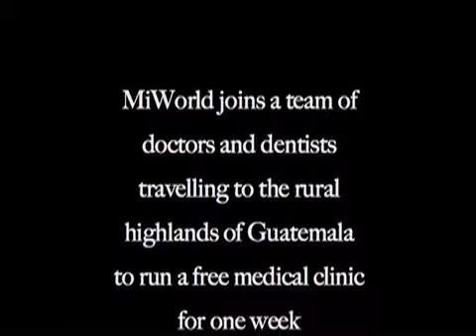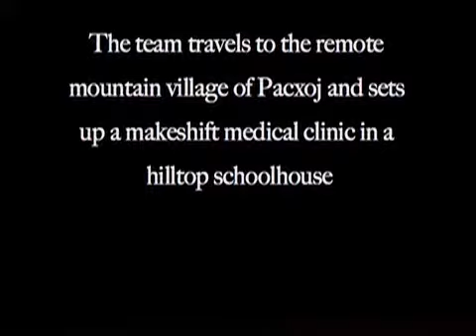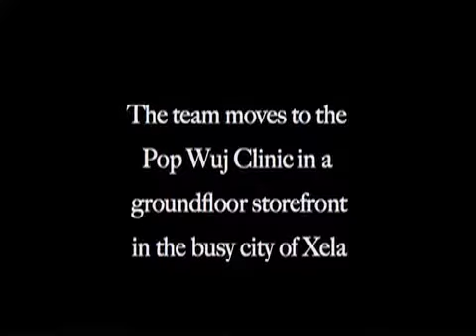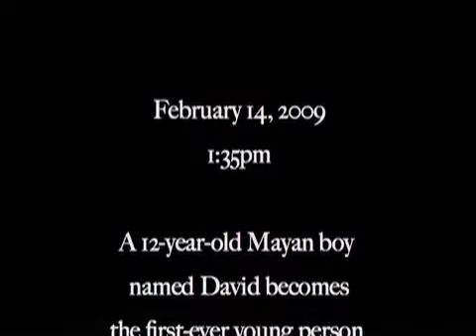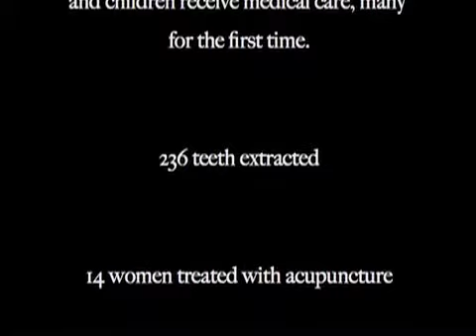Team MiWorld Goes To Guatemala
In 2009, nine member of the MIWorld team visit a remote medical clinic in the highlands of Guatemala.